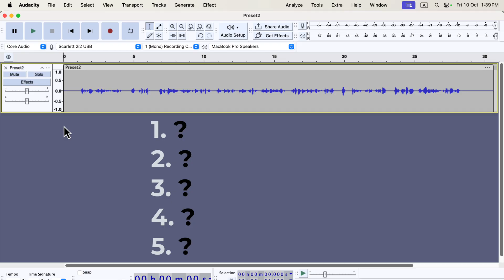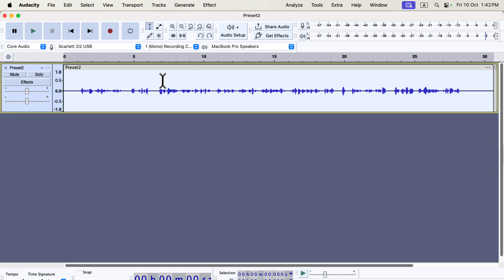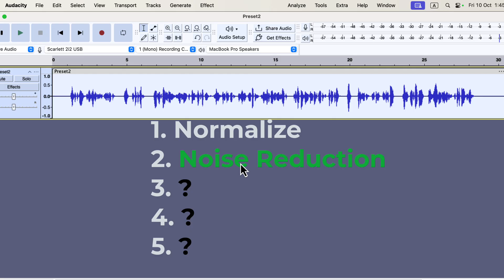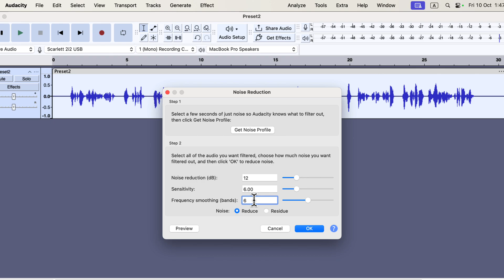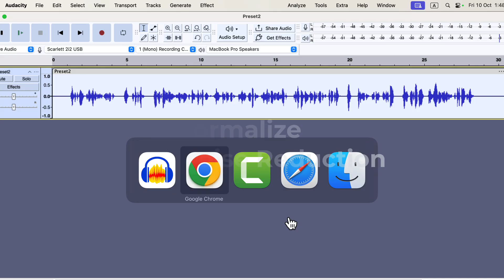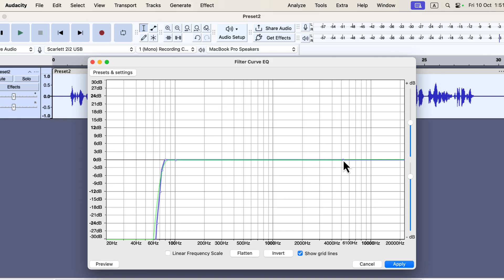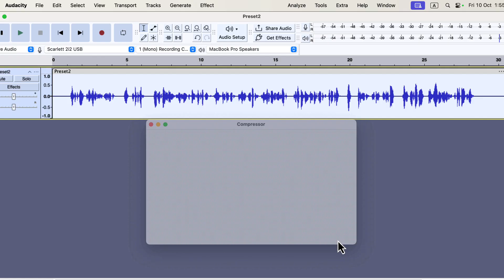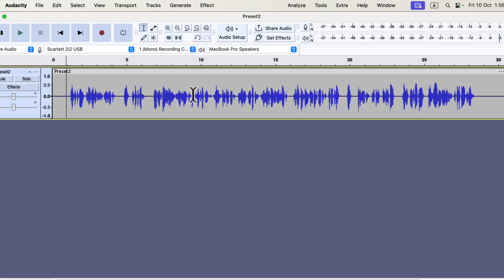How to make your voice sound good in Audacity - Ultimate Guide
How to make your voice sound better in Audacity: A step-by-step detail guide.. Audacity can be the answer to your question about how to make your voice sound good. I make my voice sound better in Audacity using these simple steps. You can make a significant improvement to your audio using Audacity as a beginner.

This method will work on every version of Audacity 3.7, including Audacity 3.7.3, 3.7.4, and 3.7.5